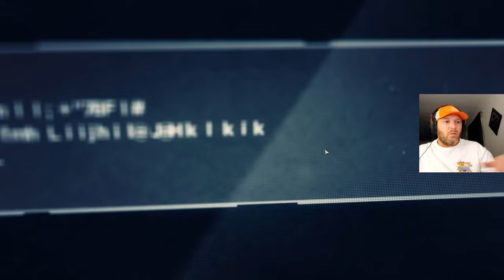My First Time Playing Ghost Recon Wildlands - Full Gameplay - Part 2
Hope Everyone is Having A Great Day!! Thanks For Stopping By And Hanging out. If you would like to support me I have a eBay store linked down